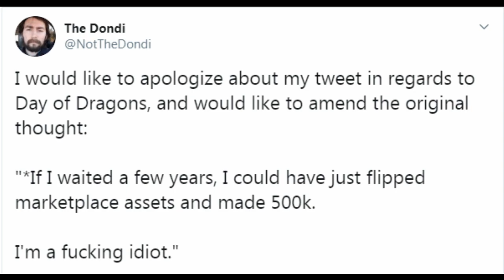This is starting to Dragon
4 years of Fantasy, apparently.